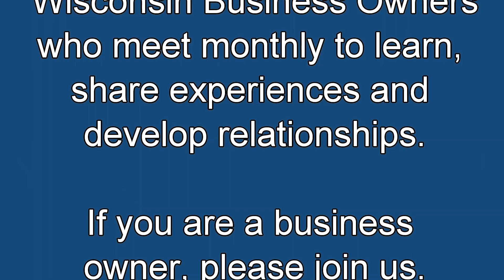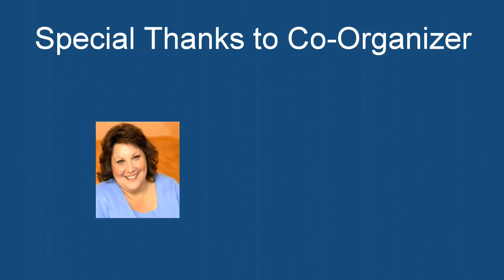Maggie Mongan Immediately Boost Your Blogging Expertise Oct 30 2015